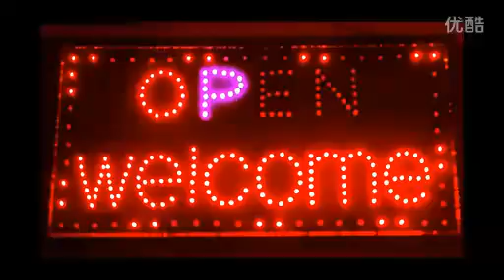新疆汉人的歌曲《扎巴依的春天》.flv